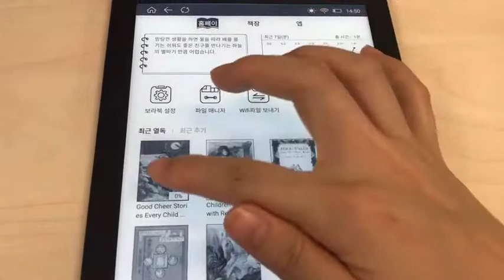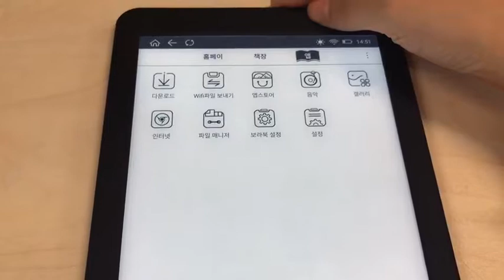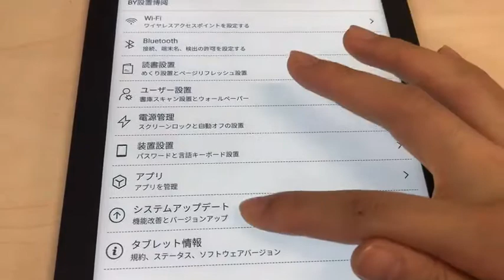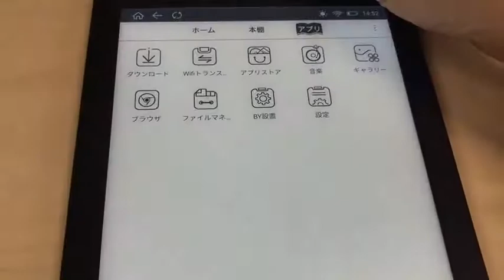Likebook Mars UI in Korean and Japanese